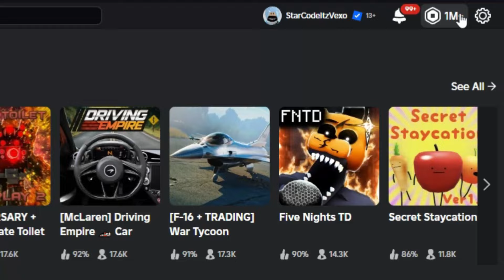HOW TO GET NPC BUFF DAMAGE & DEFENSE in MEME SEA! ROBLOX